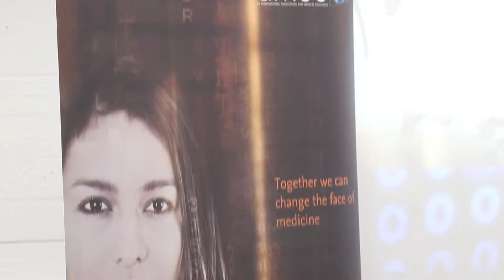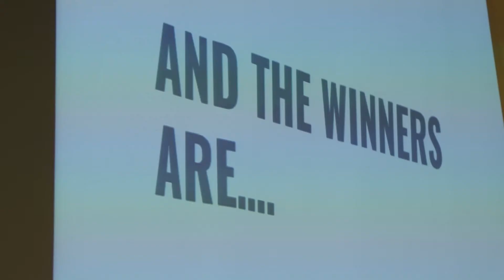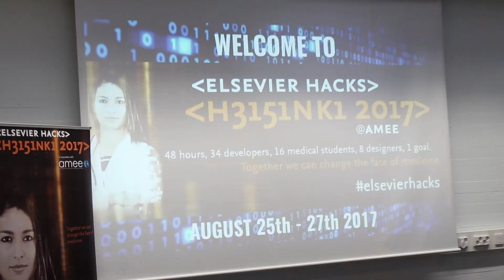Elsevier Hacks: A hackathon for medical education 2017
Medical students tell us about their experience at Elsevier Hacks, an Elsevier run medical education hackathon that took place 25-27th August, 2017 in Helsinki in association with the Association of Medical Education in Europe (AMEE).